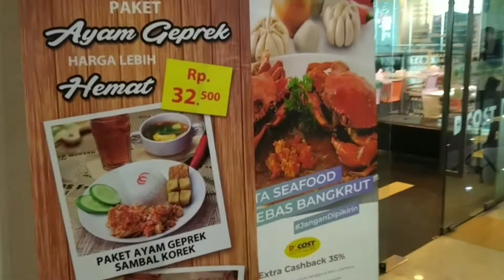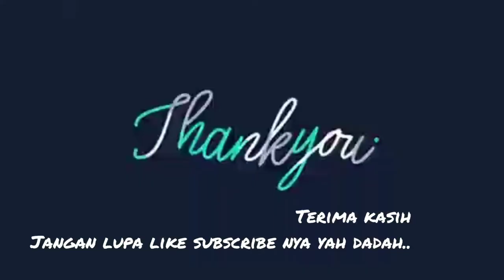MALL TERBESAR MAYASARI PLAZA TASIKMALAYA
TERLETAK DIJALAN PASAR LAMA CIHIDEUNG KOTA TASIKMALAYA
TERSEDIA 4 LANTAI DAN BERBAGAI MACAM FASILITAS DIDALAMNYA